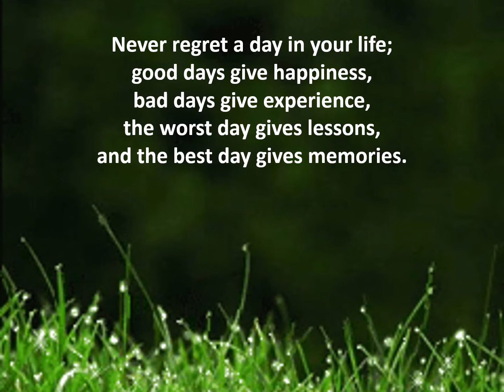Kata Bijak Bahasa Inggris/English Wise Words: Never regret a day in your life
Hai Guys, tadi malam sudah upload kata-kata ini, tapi ternyata ada kurang satu huruf, jadi saya ganti yaaaa